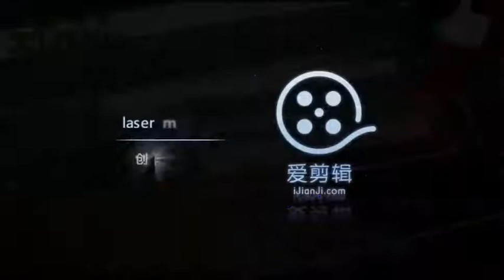LPG engraving laser machine